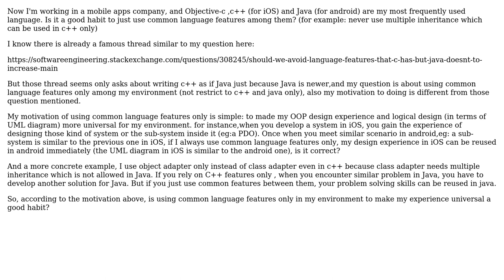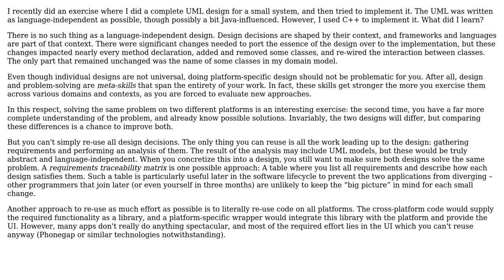Using common language features only among my working environment, is it a good habit?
Software Engineering: Using common language features only among my working environment, is it a good habit?

With thanks & praise to God, and with thanks to the many people who have made this project possible! | Content (except music & images) licensed under CC BY-SA | Music | Images & others | With thanks to user ocomfd user candied_orange user amon and the Stack Exchange Network Trademarks are property of their respective owners. You are responsible for your own actions.